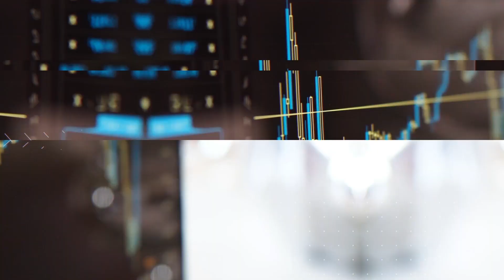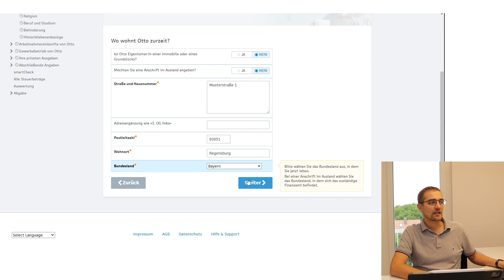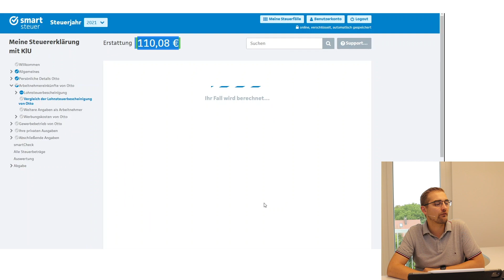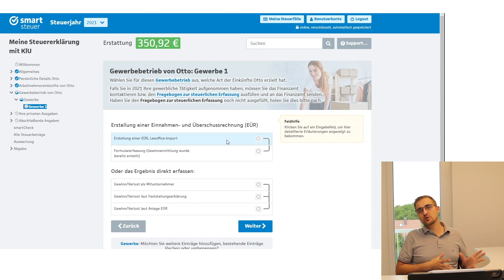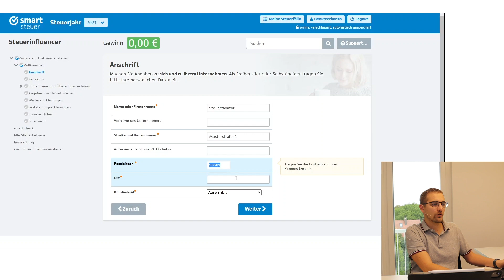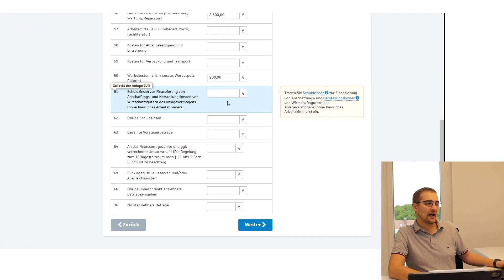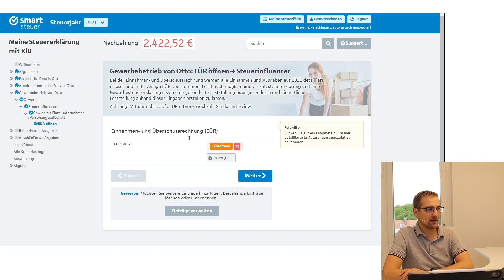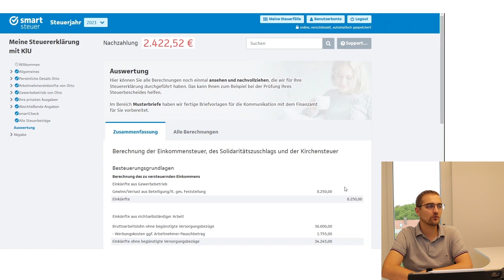Fallbeispiel mit Steuersoftware | Arbeitnehmer mit Nebengewerbe | Steuererklärung 2021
Wie man mit Smartsteuer seine Steuererklärung ausfüllt, wenn man zu seinem Job noch ein Nebengewerbe hat, zeigen wir dir in diesem Video.

💡 Du willst dein eigenes Business gründen und auf Nummer Sicher gehen? Dann ist unser Gründerkurs genau das Richtige für dich!